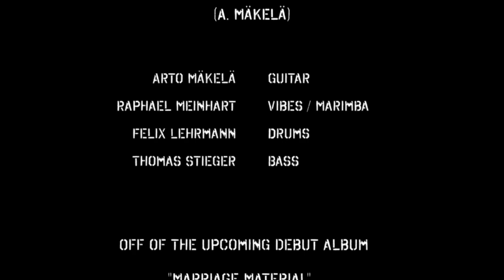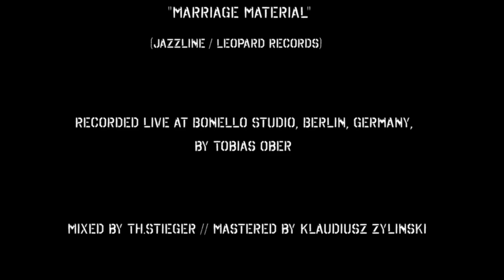MARRIAGE MATERIAL - THE OTHER SIDE (Live at Bonello Studio)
DEBUT ALBUM "MARRIAGE MATERIAL" OUT NOW!!! (Jazzline/Leopard)

"Intensely scorching, fueled by the slamming, power precision drumming of Felix Lehrmann, grounded by the unerring pulse of bassist Thomas Stieger and sparked by the pyrotechnic soloing of vibraphonist/synth player Raphael Meinhart and guitar shredder Arto Mäkelä, the music of Marriage Material draws on a world of influences and strikes with the impact of a sledgehammer. Call it fusion, world music, modern jazz, neoclassical or even progressive rock, but the founders of Marriage Material prefer to call it ‘cinematic jazz.’ Indeed, the soundscapes they create on their self-titled debut conjure up an array of intriguing images while packing an imposing punch."  -  Bill Milkowski

Music available on all digital download and streaming platforms.

AMAZON MUSIC:

Pre-order the album here:

MARRIAGE MATERIAL is:

Felix Lehrmann - Drums
Thomas Stieger - Bass
Raphael Meinhart - Vibraphone, Marimbaphone, Synth
Arto Mäkelä - Guitar

Recorded at Bonello Studio, Berlin by Tobias Ober
Mixed by Th.Stieger
Mastered by Klaudiusz Zylinski

Video shot by Nova Creative Productions
Robin Wulff & Julius Witt